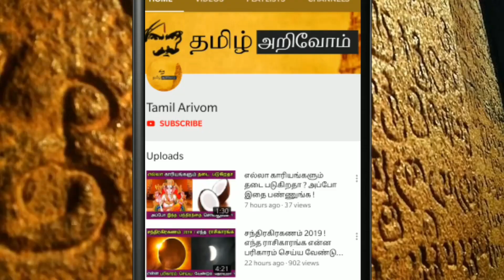திருப்பதி ஏழுமலையான் கோவிலில் நடந்த அதிசயம் ! ஊமையாக இருந்தவருக்கு நடந்த அதிசயம் ! அதிசய தகவல்